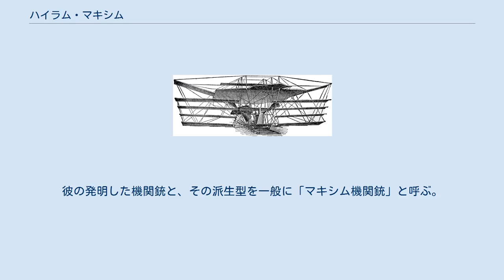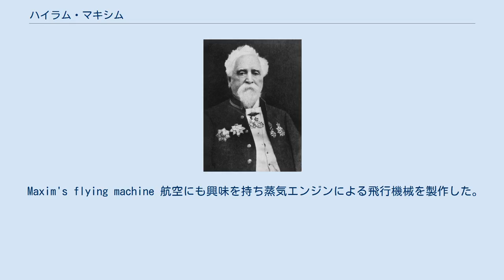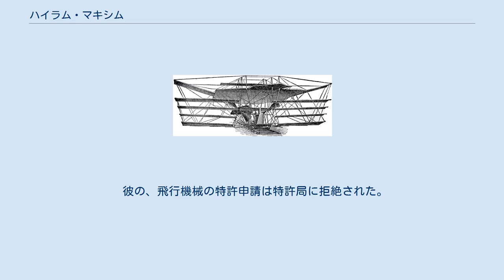ハイラム・マキシム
ハイラム・マキシム ハイラム・マキシム（Hiram Maxim、1840年2月5日– 1916年11月24日）はアメリカ合衆国メイン州サンガービル出身の発明家である。
姓はマクシムとも。
LIFE誌が1999年に選んだ「この1000年で最も重要な功績を残した世界の人物100人」に選ばれている。
 世界初の全自動式機関銃を発明した。
彼の発明した機関銃と、その派生型を一般に「マキシム機関銃」と呼ぶ。
アメリカでは機関銃に関心を集めることができなかったためイギリスに移民して、成功した。
彼の機関銃は反動を利用して連射を行う方式であり、第一次世界大戦ではイギリス、ドイツ帝国、オーストリア・ハンガリー帝国、ロシア帝国などが“マキシム系”と言うべきヴィッカース重機関銃、MG08重機関銃、シュワルツローゼ重機関銃、PM1910重機関銃を運用した。
 Maxim's flying machine 航空にも興味を持ち蒸気エンジンによる飛行機械を製作した。
1894年7月31日、ロンドン郊外にて、レール上180mほどを加速した飛行機械は67km/hで浮上した。
もともと浮上することだけが目的の実験飛行のため、高度が上がらないようにガードレールが設置してあった。
外れたガードレールでプロペラが破損し、機体は大破した。
 飛行機体の概要は全長60m、翼幅32m、機体重量約3.6tという巨大な複葉機で、180馬力の蒸気エンジン2基を備えて、3人の乗員が乗った。
 彼の、飛行機械の特許申請は特許局に拒絶された。
また後世の専門家による評価も、その蒸気エンジンに対するものを除けば冷淡である。
 ^ a b 以下の百科事典ではこの生没年月日となっている。
 ^ a b 『航空発達物語（上巻）』 ^ 『パイオニア飛行機ものがたり』